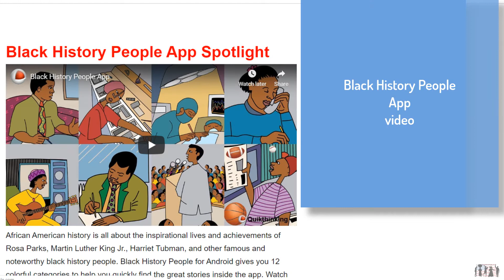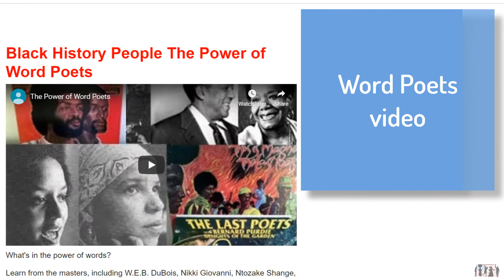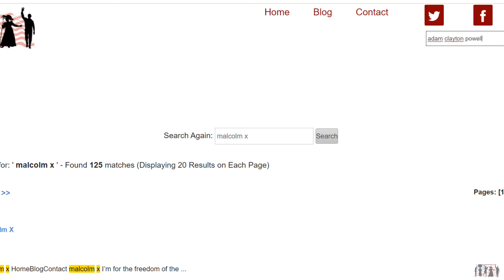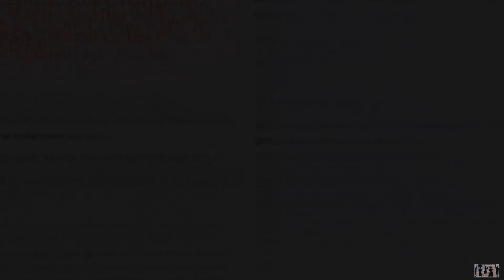15 Black History Moments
15 Black History Moments from BlackHistoryPeople.com presents a decade plus snapshot revealing telling stories you'll want to check out.

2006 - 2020 is covered in the 3 minute video. These are some of our best highlights. If you've missed them, take a look. If you've seen them before, discover them again.